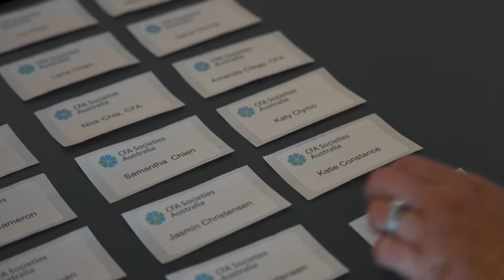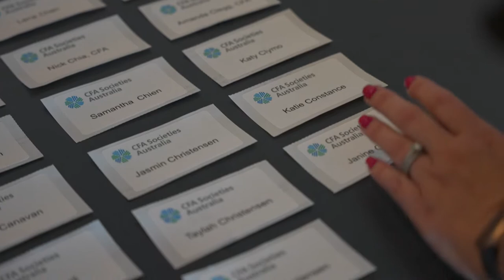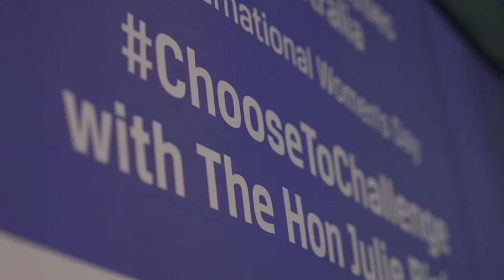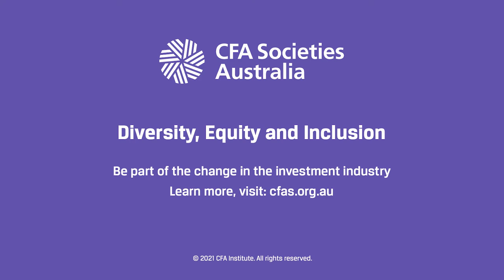Diversity, Equity and Inclusion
At CFA Societies, we campion Diversity, Equity and Inclusion, in our work with our members, CFA Program candidates and the industry as a whole.

Gender balance remains one of our strategic priorities and underpins everything that we do. We know that this will lead to better outcomes, not only for our members but for our profession, and for investors and society as a whole. We call on the investment industry to join with us, at CFA Institute, in taking concrete action towards this goal.